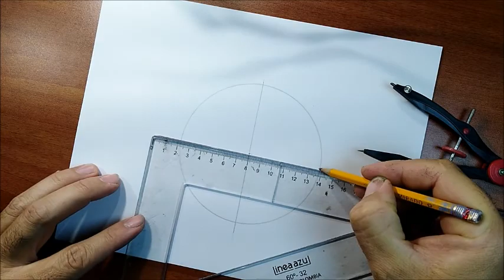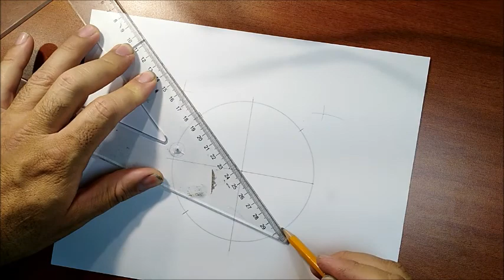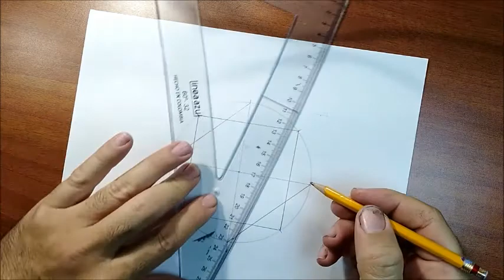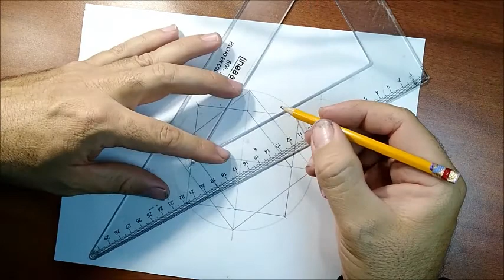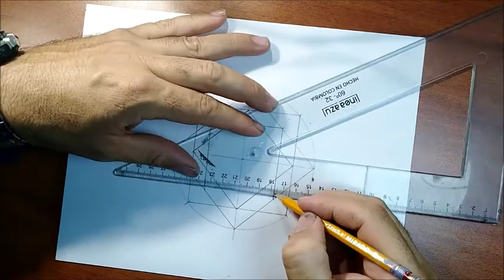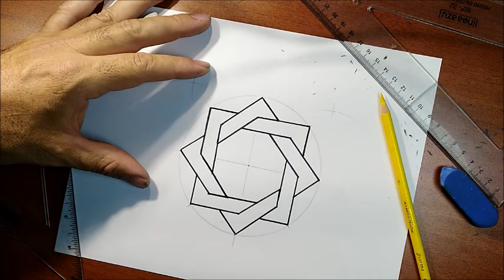Actividad 62 Polígono 8 puntas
Dibujo Estrella polígono de 8 puntas